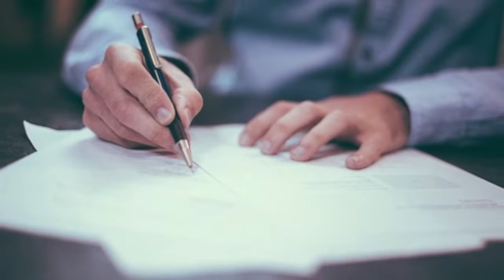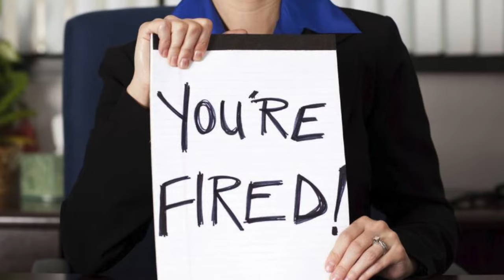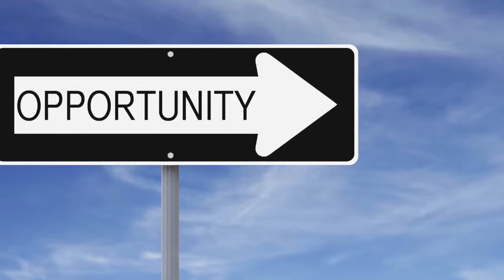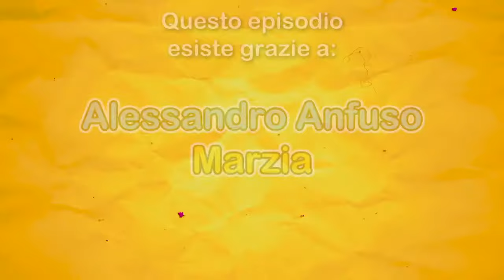Come LICENZIARSI da infermiere 😌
Ho girato questo video tre anni fa, al termine di una delle prime esperienze lavorative come infermiere, in casa di riposo. Come capire quando è il momento di cambiare aria e licenziarsi, per poi cercare un nuovo lavoro che forse farà più al caso nostro?  *condivido opinioni personali, non parlo a nome della professione.

🔵 Licenziarsi on-line (serve il PIN dell'INPS!)
(Un'alternativa è licenziarsi con il Patronato, ma so di amici che hanno avuto brutte esperienze, quindi non so se consigliartelo. Un'alternativa è licenziarsi con il sindacato, ma... costa €€€.)

🔵 Cosa ti serve per il TIROCINIO e il LAVORO:
⚪️Borsa
⚪️Pulsossimetro
⚪️Fonendoscopio
⚪️Zoccoli

💉 ECCO COSA FARE:

1) ❤️ Non perderti il prossimo video!

Ad ogni video allego: *condivido opinioni personali, non parlo a nome della professione*. Questo in accordo con l'Ordine, che mi ha richiamato ascoltando le diffamazioni di cospirazionisti, ignorando al contempo le mie numerose richieste d'aiuto per gli attacchi subìti. Non si sa mai che qualche scellerato mi confonda come "il portavoce" della professione e attenti alla mia vita, come numerose volte mi é stato promesso in toni coloriti, perché sono un infermiere.

💪 Se oggi nessuno te l'ha ancora detto: sei una persona amata, capace ed apprezzata.

I MIEI FANTASTICI SOSTENITORI:
🌟 Alessandro Anfuso 🌟 Marzia Morando 🌟 MsElyel 🌟 Luca Maurizio  🌟 Damiano Bonato